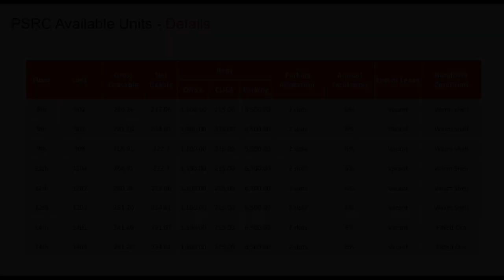BGC Office Space for Lease (Commercial) 260.26sqm